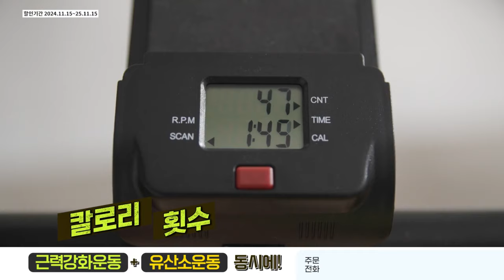밸런스파워 천국의 계단_인포벨홈쇼핑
아래 링크를 클릭하시면 밸런스파워 천국의 계단을 최저가로 구매하실 수 있습니다.